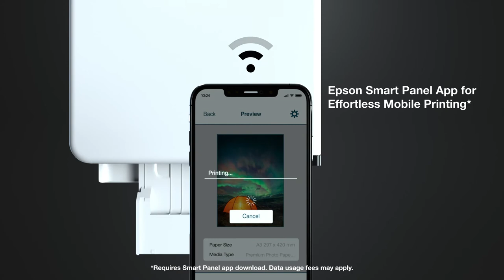Epson EcoTank® Photo Series | The EcoTank for Creatives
The EcoTank for Creatives. EcoTank Photo produces true photographic print quality on a wide-range of professional paper types up to 13" x 19" while retaining the main benefit of the EcoTank family of printers - high-capacity refilling ink tanks for a lower cost per print.